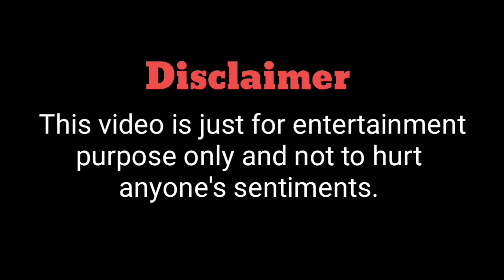Pushpa Movie Spoof | Pushpa Action Scene Spoof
pushpa2,
pushpa 2,
pushpa 2 the rules trailer,
pushpa 2 movie hindi dubbed,
pushpa 2 update,
pushpa 2 the ruler teaser,
pushpa 2022,
pushpa 2 dialogue,
pushpa 2 video,
pushpa 2 look,
pushpa 2 release date,
pushpa 2 allu arjun look,
pushpa 2 allu arjun,
pushpa 2 af somali,
pushpa 2 announcement,
pushpa 2 all song,
pushpa 2 avatar

wellcome to my channel FIRE CINEMA ,